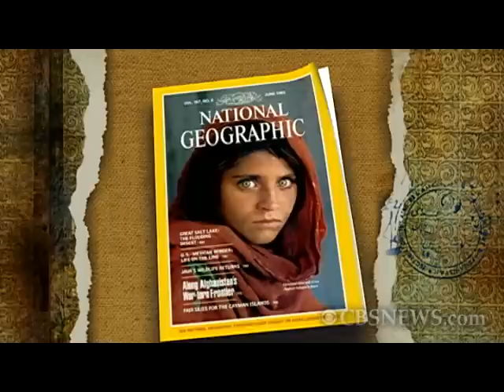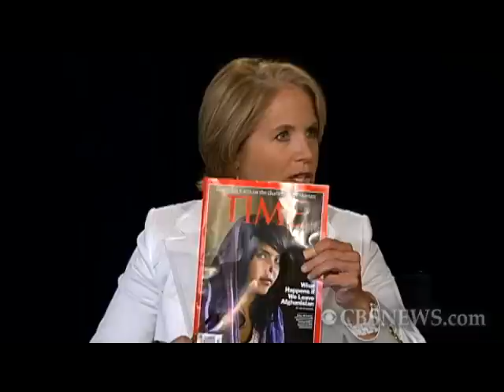"Time" Magazine's Cover Explained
Rick Stengel, managing editor of "Time," explains the decision to put a disturbing image of an young Afghan woman on the cover.